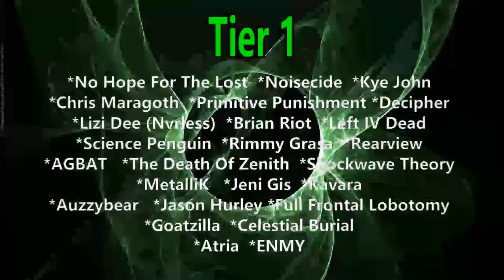Ocho the Bullet, Josh Cullen & Angela Hermoso - Sofa (Reaction) LIVE ON WISH 107.5 BUS